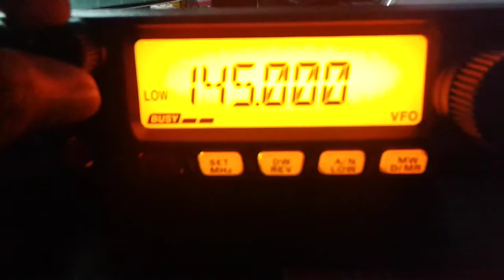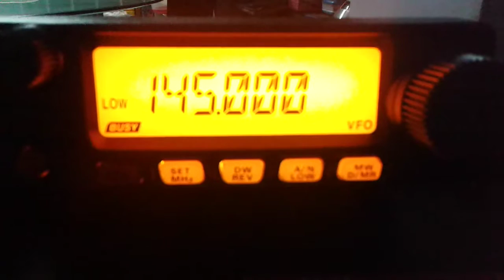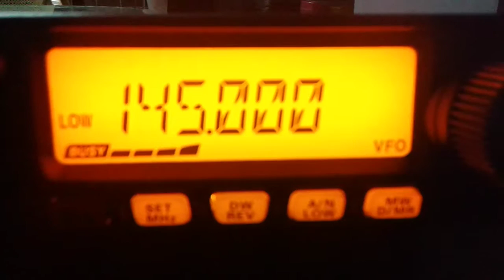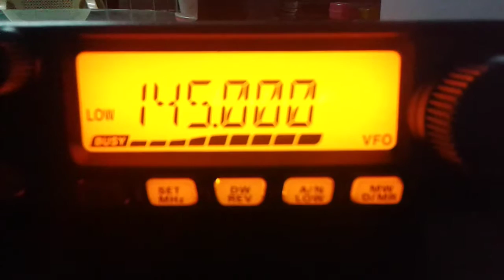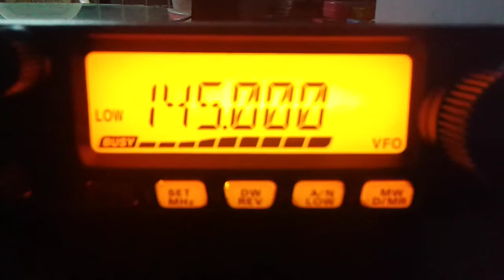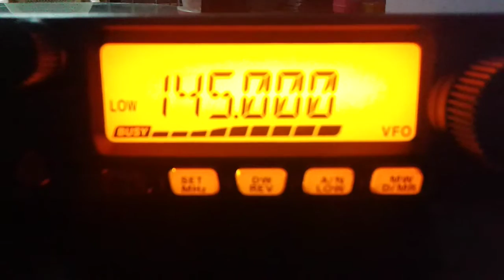ON FT-2900R VU2BPJ VU3ODI VU3GUD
We three Pankaj Manoj Sandeep